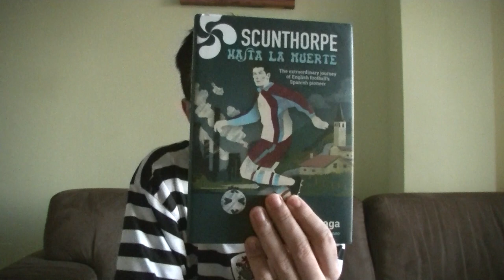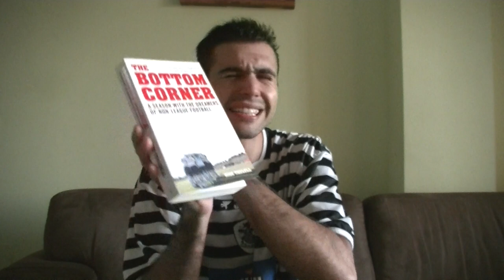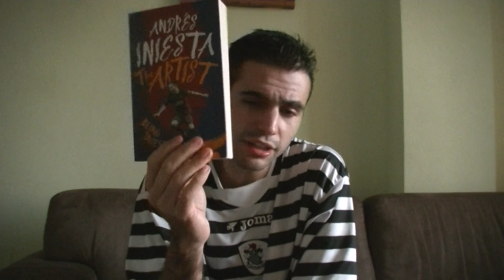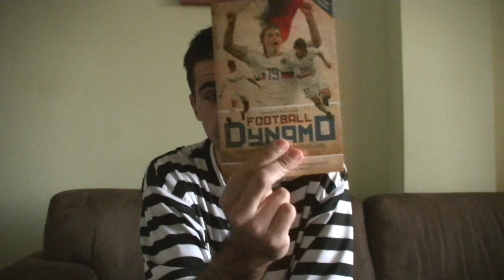Conseils de livres foot [janvier 2017]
Je présentais parfois des livres, mais désormais ce sera une chronique mensuelle avec des ouvrages en français, anglais ou espagnol, où je préciserai le niveau de langue.